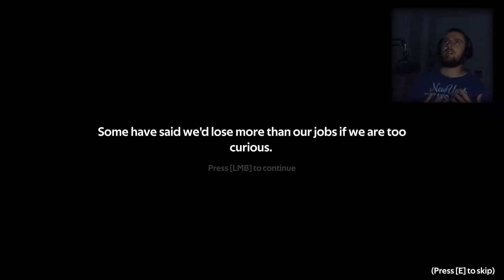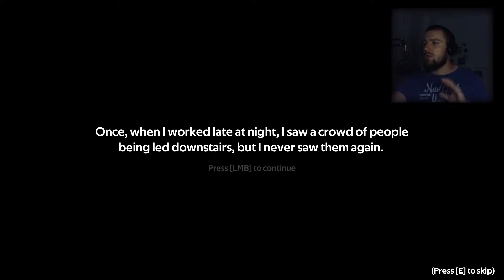v podzemí ma naháňalo čudo - Don't Do It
Sme vyslaní do podzemia, kde sa konal výskum. No ako tak pátrame a čítame dokumenty, tak vidíme, že nedopadlo to podľa predstáv.

🧑🏻👱🏻‍♀️ Staň sa členom ešte dnes! :)